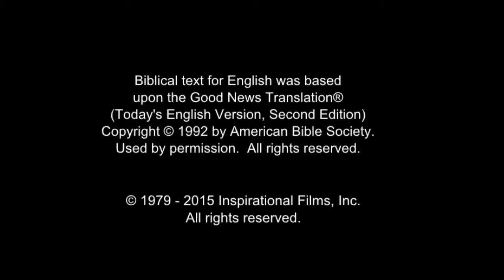Italian Good News! Confess Jesus As Lord! Believe In Jesus Resurrection! Surely Saved Forever!(44)